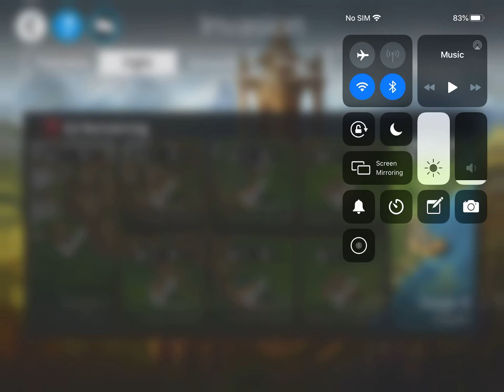Gems of war Invasion week team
Great team if you want to spend gems and get on the leaderboard this team will do it fast and fun